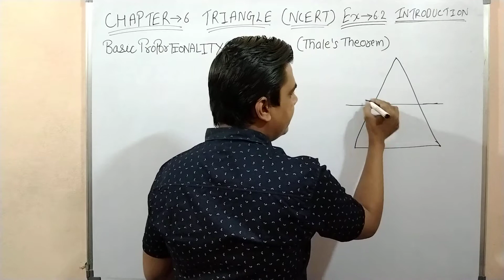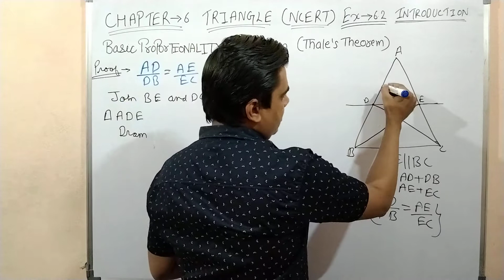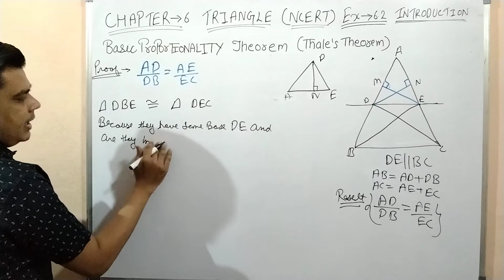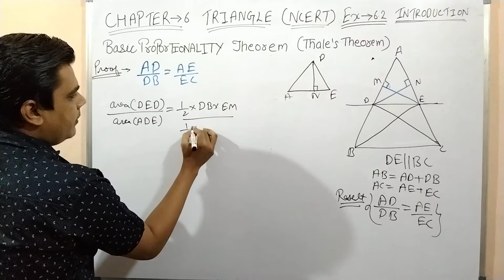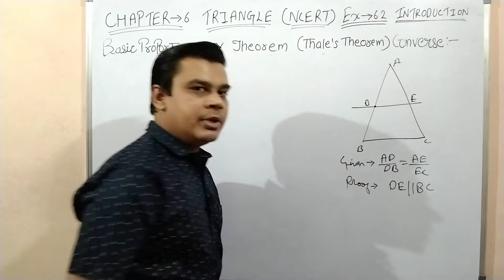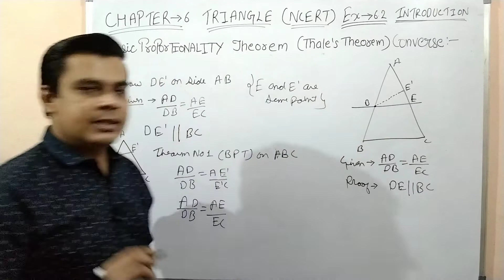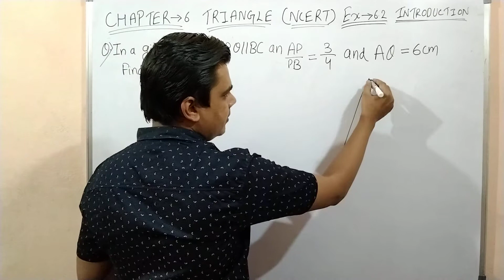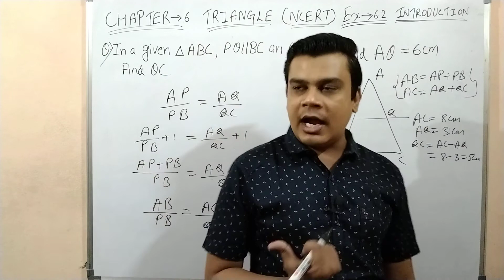Triangle class 10| Math| NCERT |chapter 6 triangle |introduction |part 3 |exercise 6.2